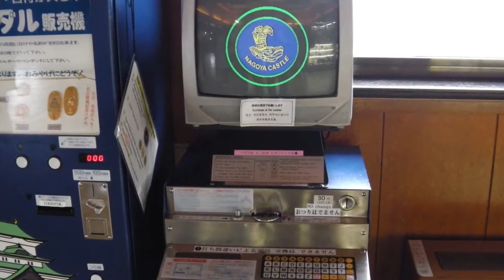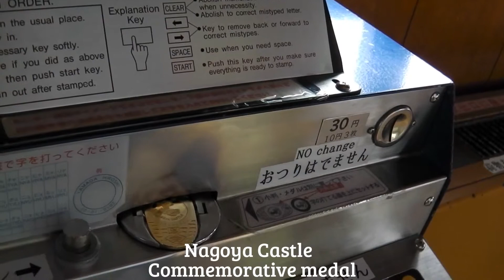名古屋城 『記念メダル』 に挑戦! / Nagoya Castle "Memorial Medal" Challenge!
仙台うみの杜水族館 『限定』 記念メダル 自動販売機 /

2016・4月の動画再生回数の多い順に観ていこう♪